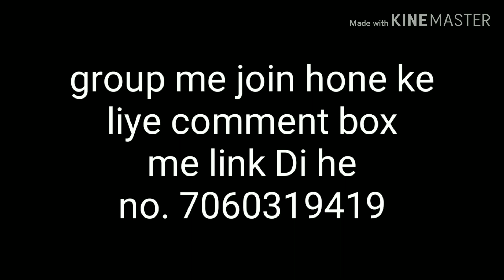Beautiful patchwork blouse back neck design cutting and stitching /blouse designs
Blouse designs
Blouse design
Simple and easy blouse designs
Very simple and easy blouse back neck designs cutting and stitching

Online description

Saree details::

Material :- Banarasi cotton soft raw silk allover beautiful zari weaving saree 🎉🎉🎉🎉🎉

Contrast Designer jacquard *Blouse* 😍😍😍😍

💯% fine nd first Quality
Price :- *1550*
Shipping extra ✈✈

Hi friends
This is sravanipramod

💃💃💃sravvani fashion hub💃💃💃💃

👉100% Quality Assured With Wholesale Prices

👉 SAREES, DRESSES ,KURTZ, DRESS METRIALS,ONE GRAM GOLD

I deal directly with all main brand owners suppliers, manufacturers and waver's of handlooms no middle person involved so u can grab directly with wholesale prices and waver's price.

👉NO COD
👉 online payments-- BANK TRANSFER  PAYTM
👉 shipping charges applicable
👉 Easy returns available for some collections